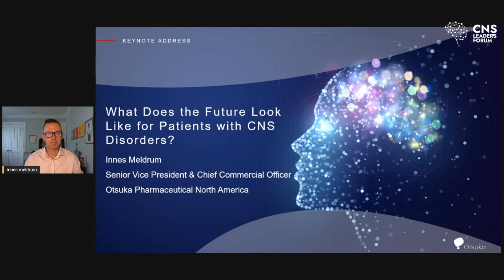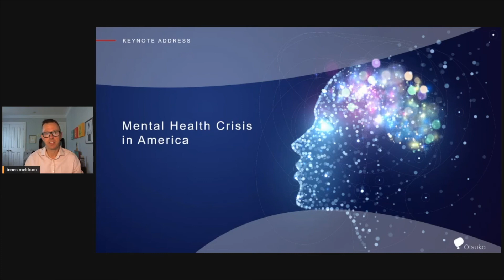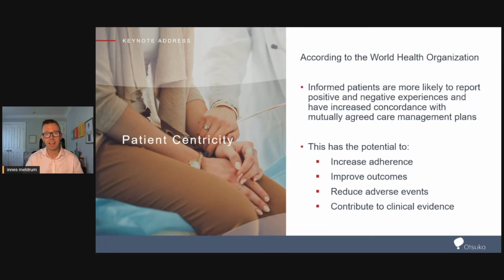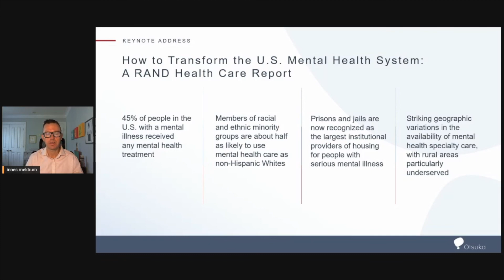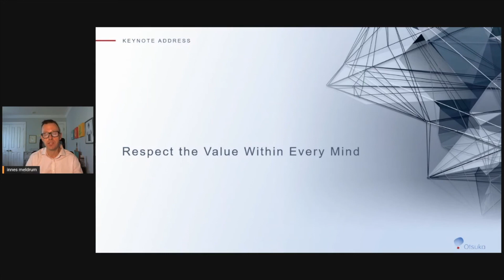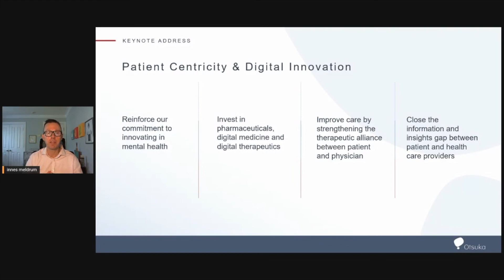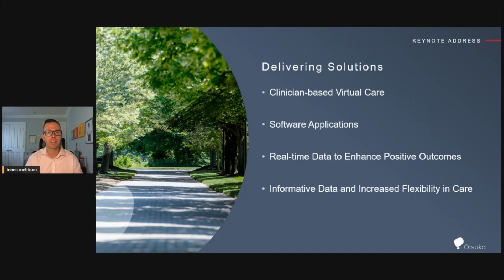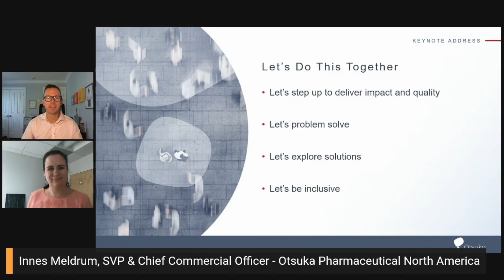Innes Meldrum: CNS Leaders Forum Keynote Address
Innes Meldrum, Otsuka's SVP and Chief Commercial Officer delivers the CNS Leaders Forum Keynote Address on "What Does the Future Look Like for Patients with CNS Disorders?"

The inaugural CNS Leaders Forum is designed to provide the platform for leaders from every corner of the industry to learn, share and collaborate in order to create a streamline, patient-centric approach in tackling CNS disorders. Constructed by the pioneers of the industry, this meeting is set to mold the future of CNS therapeutics development and position patients central in our endeavors.